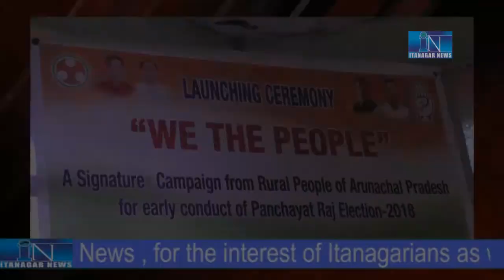Arunachal Pradesh Congress Committee launched the Signature Campaign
The Arunachal Pradesh Congress Committee president, Takam Sanjay launched the signature campaign ' WE THE PEOPLE " for early conduct of Panchayati Raj Election in Arunachal Pradesh.